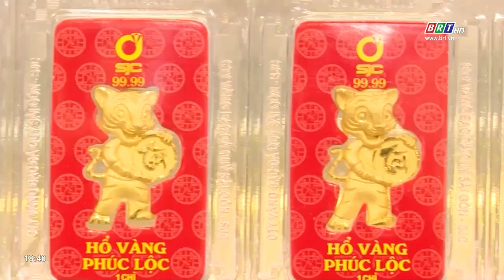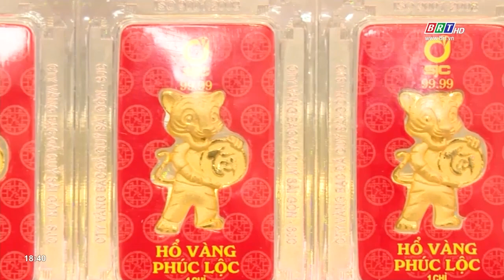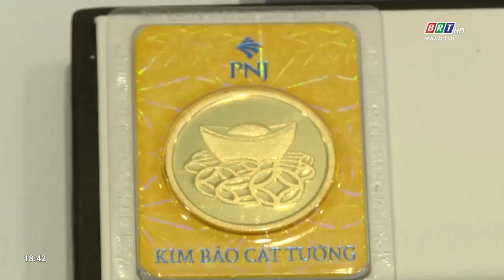Nhiều mẫu mã vàng được tung ra trong ngày vía Thần tài | BRTgo